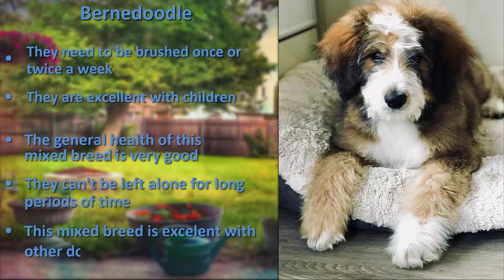Bernedoodle - Photos & Quick Facts About Bernese-Poodle Mix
To learn more about the Bernedoodle, visit our dog breed guide

Photo by Savs on Unsplash
Photo credit: stanzebla on Visual hunt
Photo credit: Andrea Koerner on VisualHunt.com